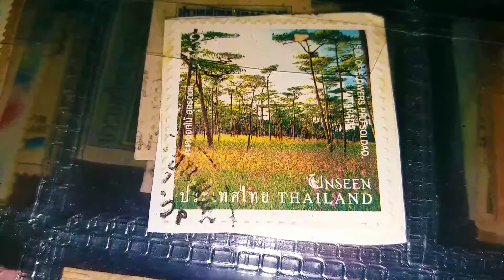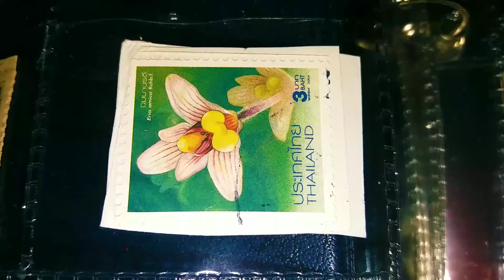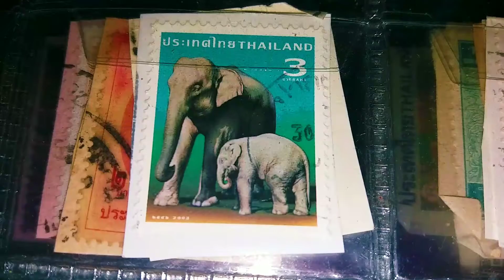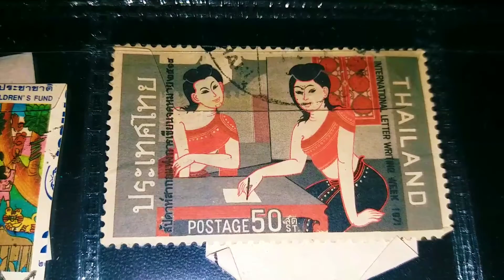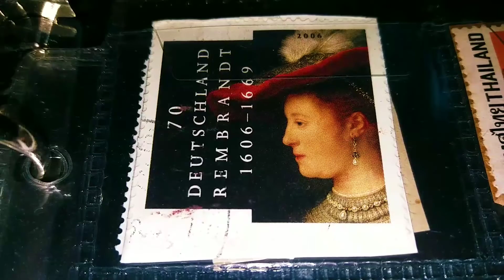แสตมป์หายากrare stamps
แสตมป์แบบนี้ใครมีบ้าง